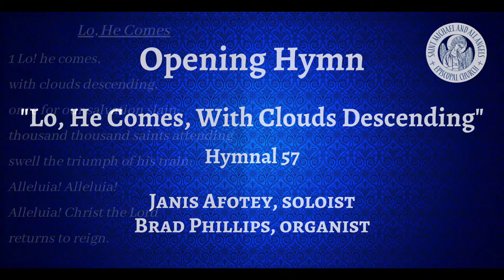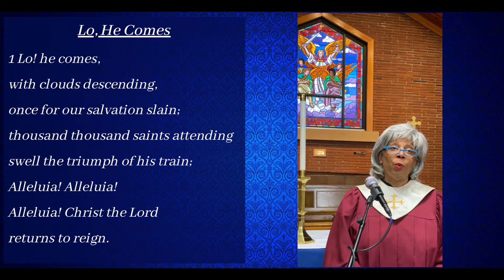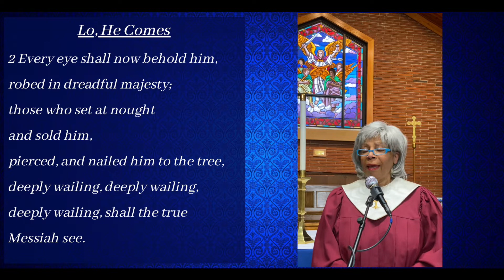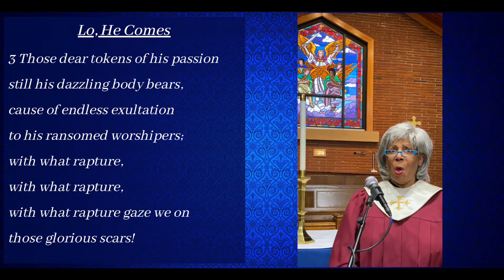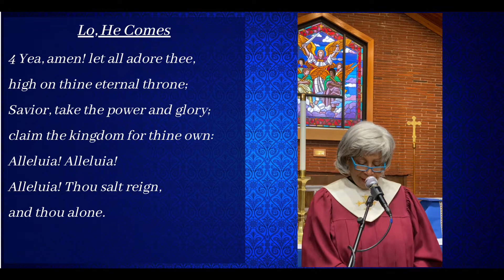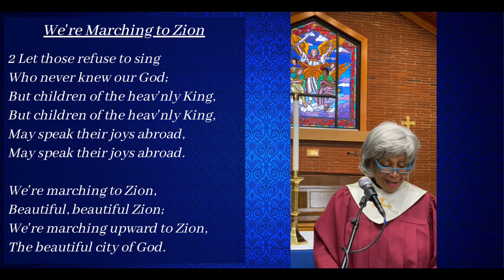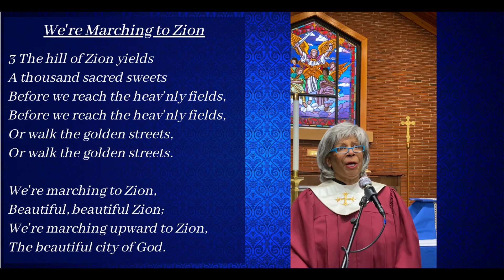November 29, 2020 - First Sunday of Advent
Saint Michael & All Angels Episcopal Church, Stone Mountain, welcomes you to join us in prayer and devotion on the first Sunday of Advent. Click "Show More" for links to texts and websites.